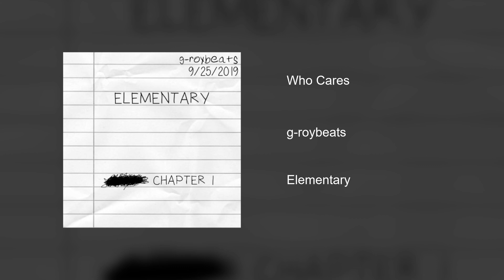Who Cares (Prod. g-roybeats)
Hope you enjoy my beats!